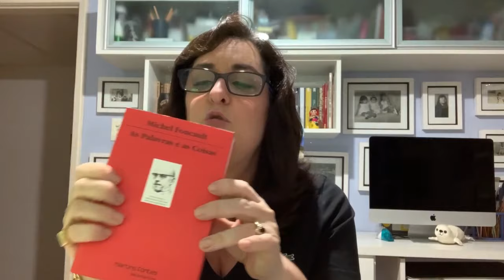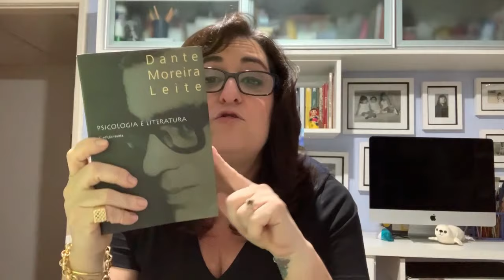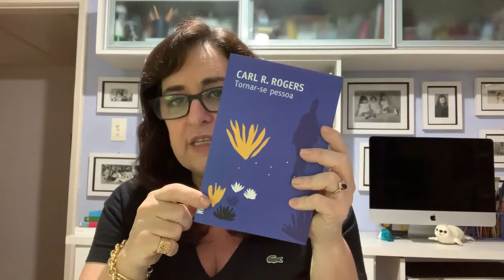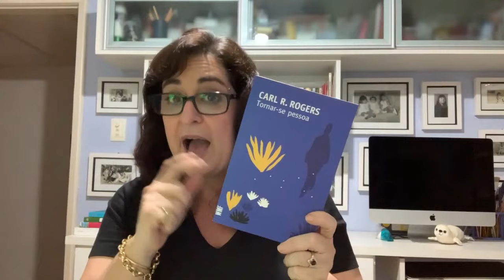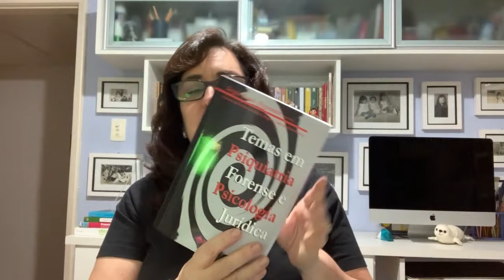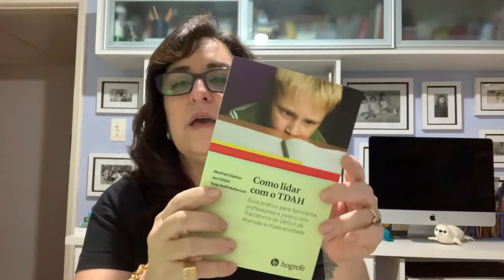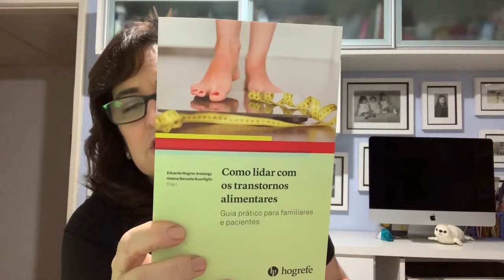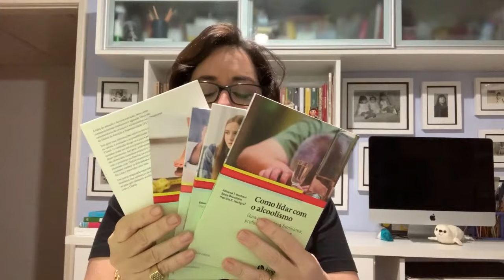LIVROS DE PSICOLOGIA PARA O DESAFIO LIVRADA #1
Os vídeos são produzidos com  Iphone Xs Max e editados com Filmora.

Para enviar qualquer coisa:

Manejo, Resende- RJ Cep 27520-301 Esse vídeo é o primeiro de dois que contém minhas sugestões de leituras para a categoria Livros de Psicologia do Desafio Livrada 2020.
Espero que você goste e que eu tenha conseguido contribuir com suas leituras.

Os vídeos são produzidos com  IPhone Xs Max  e editado com Filmora.